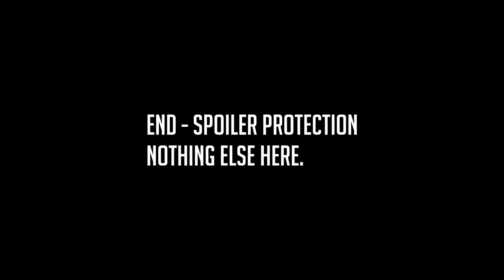Match 2 Inactive Units: Natnat(ENG) vs Mr.Pringles(FIN) 1v1 Valkyrie Tournament #1 Men of War: AS2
The group where every win counts.  Natnat needs to win this game to draw with Pringles.